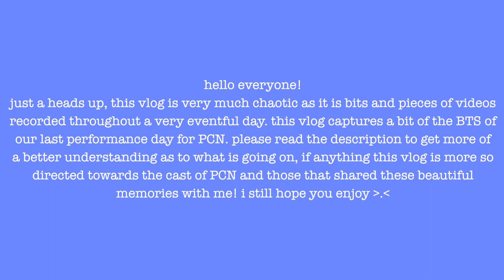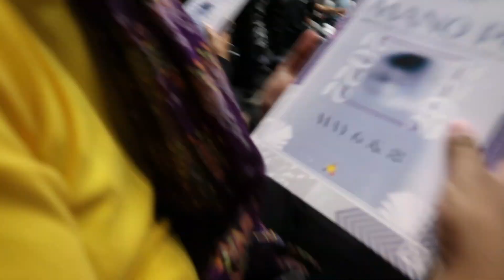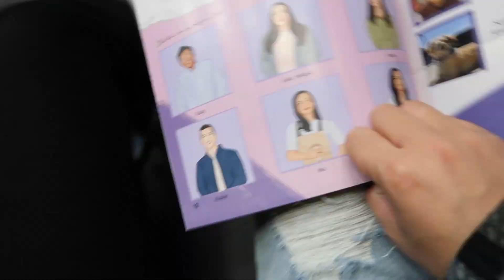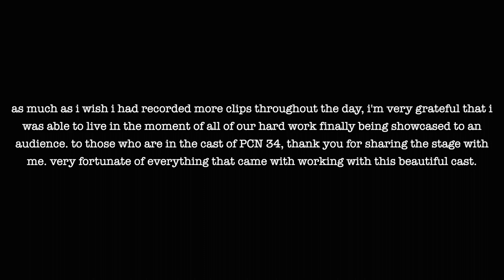Behind the Scenes of PCN 34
hello everyone!
here's a late vlog of some behind the scene footage of our PCN show! this vlog is very chaotic as there was so much going on like running backstage, living in the moment of our last performance for the semester, and making sure i was aware of everything going on. this vlog is mostly directed towards the PCN 34 cast and those i was able to share these beautiful memories with. if you are an outside viewer and want to know more of what is going on in this video, continue to read below! i hope you enjoy this short video regardless as much as i was enjoying this day c:

PCN stands for Pilipino Cultural Night and has been a whole semester-long preparation up until our performance days. Our show consists of multiple different aspects such as acting, choir, modern dance, contemporary dance, cultural dances, and more! All of these aspects connect and tie with the storyline of the show and help portray the message of the story. This vlog is basically me recording throughout the day of our last performance which is why there are so many emotions and energy going on!